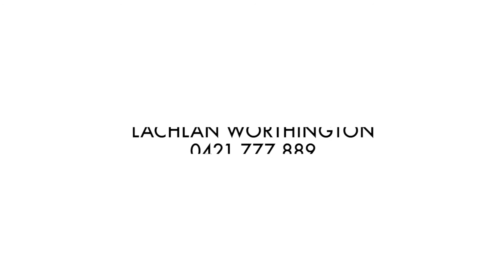AUCTION - Suite 6.01, 12 Mount Street, North Sydney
Situated on Mount Street, with rear access from Wheeler Lane, 12 Mount Street is near retail, café and restaurant amenity. With an address in the North Sydney CBD, Investors and Owner Occupiers are sure to capitalise on the properties location and proximity to The Treehouse Hotel, North Sydney Train Station, North Sydney Post Office and Greenwood Plaza. Enjoy added future benefit with the proposed Victoria Cross Metro Line Station only moments away, demonstrating this attractive investment opportunity for Owner Occupiers and Investors alike.

Suite 6.01 enjoys commanding Sydney Harbour and CBD views, along the full length of it's suite.

With an generous floor to ceiling height, lift access, accessible parking and excellent natural light, this suite is sure to suit all investors and owner occupiers.

B4-Mixed-Use zoning promotes future development opportunity (STCA). Secure this suite to take advantage of the long-term development prospects.

Major building’s services have been recently upgraded; including two new lifts and the air-conditioning.

Strata Area:
Office: 141 sqm
Storage: 2 sqm
Car Parking: 24 sqm (2 Secure Basement Spaces)
TOTAL: 167 sqm

Market Review: 1 April 2018

Auction: DEXUS Place, 1 Margaret Street, Sydney
10:30am, 22 June 2017

Please contact PropertyFox for an Information Memorandum.